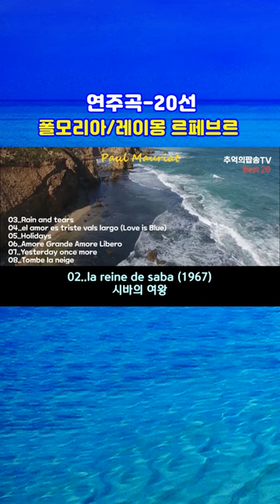폴모리아 연주곡 20, 마음이 편해지는 연주곡, Paul Mauriat, Raymond Lefevre, Leo Rojas, High Quality